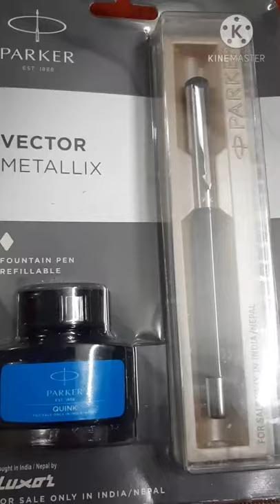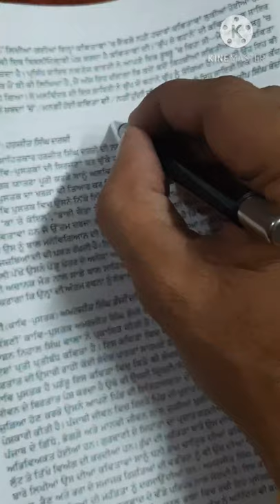❤️ 🖋 parker vecter metallix fountain pen 🖋 ₹ 460 rs